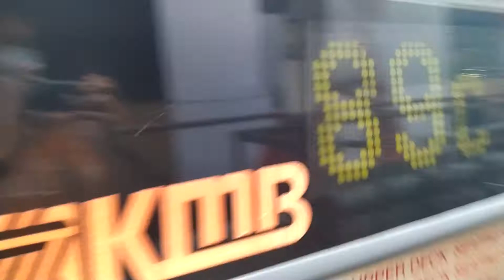KMB U-Spare ATE47 LB8103@89C駛入翠屏道